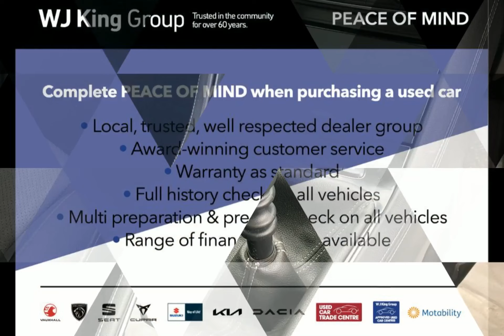WJ King are pleased to offer DV21EOL at an amazing price